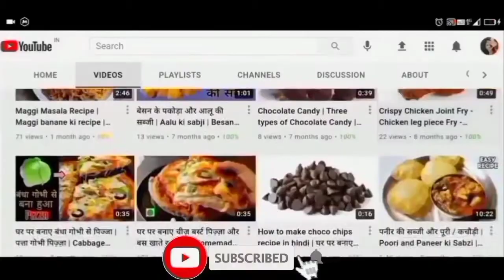Desi Masala Pasta - Indian Style Pasta Recipe | Quick Masala Pasta Recipe - Chand Canteen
Indian Style Macaroni Pasta | आसान और टेस्टी पास्ता | Masala Macaroni | Pasta Recipe | Chand

Desi Masala Pasta - Indian Style Pasta Recipe | Quick Masala Pasta Recipe Pasta is almost everyone's favorite, so let's give a desi touch to it. Here is a lip smacking, full of flavors Desi Indian Style Pasta Recipe. Do give a big like to this recipe in case you liked it, also please do share with maximum friends as possible. I love to read all your comments and questions. In case you have any questions, provide me in the comments section.

▬▬INGREDIENTS▬▬
2 cups Spiral Pasta/Fusilli Pasta/Any
Water
1 tsp Salt
1 tbsp Oil
1 Chopped Onion
1-2 Green Chilis Finely Chopped
2 tsp Ginger paste/Finely Chopped
1 Chopped Carrot
1 Chopped Capsicum
Puree of 2 Tomatoes
Salt
1/2 tsp Red Chili Powder
1/2 tsp Coriander Powder
2-3 tbsp Tomato Sauce
1/2 tbsp zeera powder
1/2 tbsp Red Chili Flakes
1/2 tbsp orgino Flakes

macaroni recipe
lunch box recipes
pasta recipes
pasta recipes italian
pasta recipes tasty
pasta recipes white sauce
masala macaroni recipe indian style
how to make pasta at home easy
indian style pasta recipe in hindi
veg macaroni recipe indian style
pasta recipe in hindi
vegetable pasta
vegetable macaroni
recipe by kabita
मसाला मैक्रोनी
easy pasta recipes
chand
macaroni
pasta
chand

Pasta recipe, macaroni recipe, how to make pasta, easy pasta recipe, vegetable pasta recipe, masala macaroni recipe, pasta recipe by chand, pasta recipe in hindi, step by step pasta recipe